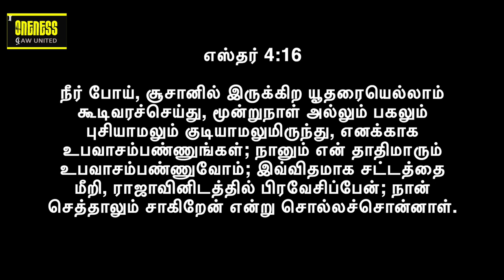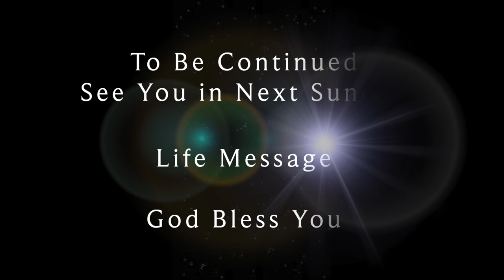Life Msg: July - Arise & Awake விழி எழும்பு - 3 | Four blessings EP27 | Y A Benjamin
2023 ஜூலை மாதத்திற்கு உங்கள் அனைவரையும் வரவேற்கிறோம். இந்த வருடத்தின் 6 மாதங்களை முடித்துவிட்டு அடுத்த 6 மாதங்களை அவருடைய முன்னிலையில் தொடங்கும் போது, உங்கள் அனைவரையும் ஆசீர்வதிப்பதோடு, கடவுளின் தயவும் ஆசீர்வாதமும் உங்களைப் பின்பற்ற பிரார்த்திக்கிறோம். இந்த வருட வாக்குறுதியை மீண்டும் ஒருமுறை நினைவுபடுத்தி எங்களை மேலும் பலப்படுத்துவோம். இந்த மாத தீம் எழுச்சி & விழித்தெழு. குறிப்பு வசனம் நீதிபதிகள் 5: 12. இந்த EP27 - பிரசங்கம் SD160723 இல், Y A பெஞ்சமின் நீங்கள் எழுந்தால் & விழித்திருந்தால் வரும் ஆசீர்வாதங்களைப் பற்றி பேசுகிறார். உங்கள் வாழ்க்கை முறையை அறிந்து, வளப்படுத்த இது ஒரு அழகான செய்தி.

Welcome you all for 2023 July Month. As we close the 6 months of this year and start the next 6 months in his presence we bless you all and pray that God' favor and blessings to follow you. We will once again recall this year promise and strengthen us further. This month theme is Arise & Awake. Reference verse is Judges 5: 12. In this EP27 - Sermon SD160723, Y A Benjamin speaks about the blessings that follow if you ARISE & AWAKE. Its a beautiful message to know and enrich your lifestyle.